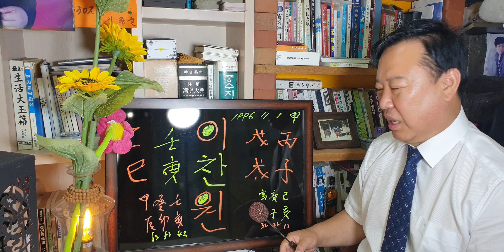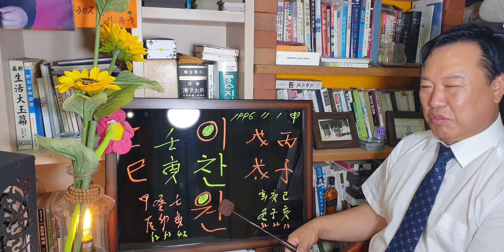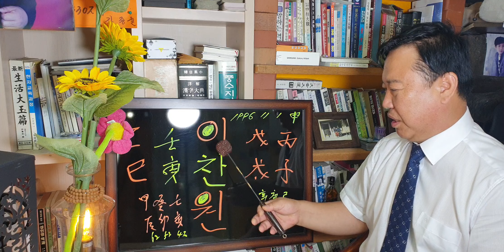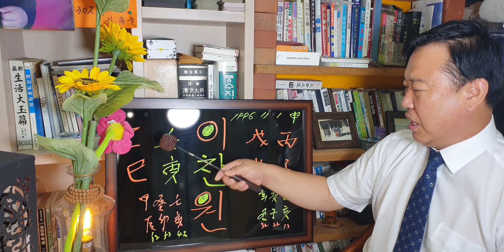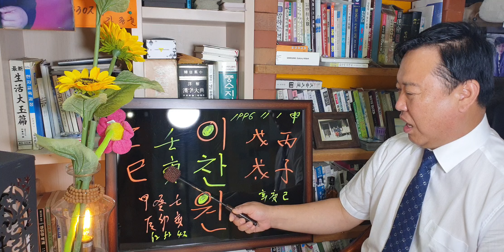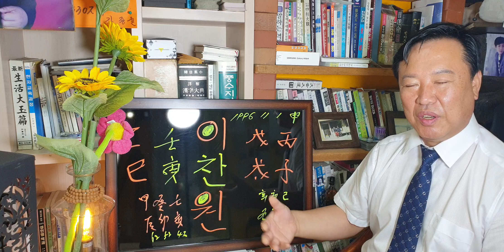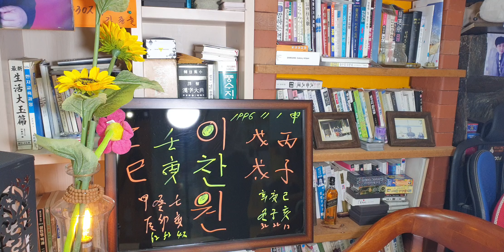이찬원♡사주풀이#영원한국민청년fate!!sbs백년손님출연313회mbc국운출연ㆍ전포항대학사주타로교수ㆍ주간인물등다수언론등재ㆍ현포항에서30년철학관운영중01035346632